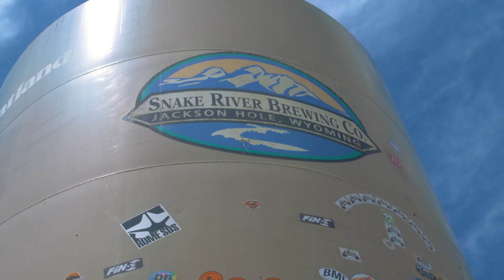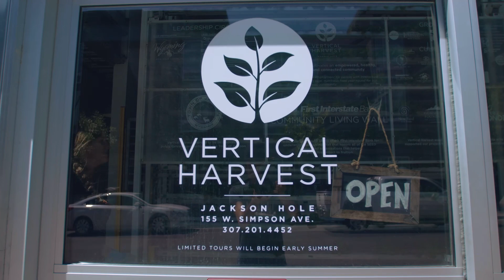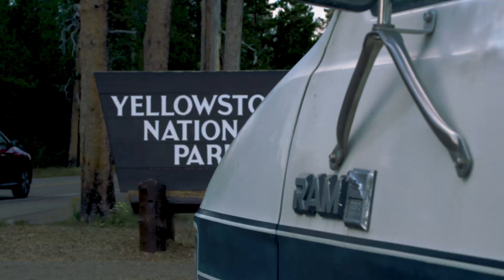yellowstone, man-eating bacteria, and planet earth | 050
🌎👇Help us do Earth Story FULL-TIME!👇🌍

Nicole and Troy make it to the borders of Yellowstone and the Grand Tetons. They only get a couple days to explore the area before heading into Billings, Montana to grab a rental car and drive Guapo back to Reno with Troy's parents.

While in Yellowstone they encounter scalding bacterial pools and ponder the origins of life in the Universe...

Instagram: @ourearthstory @trillozuna @nicolegeri @emeraldsunduo

Facebook.com/OurEarthStory

peace, love, & infinite blessings Earthlings!